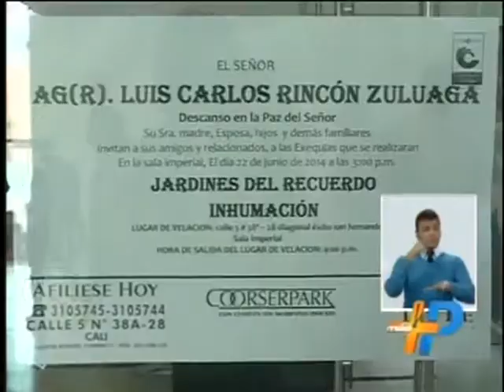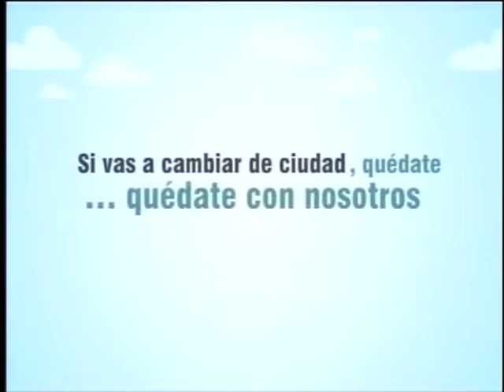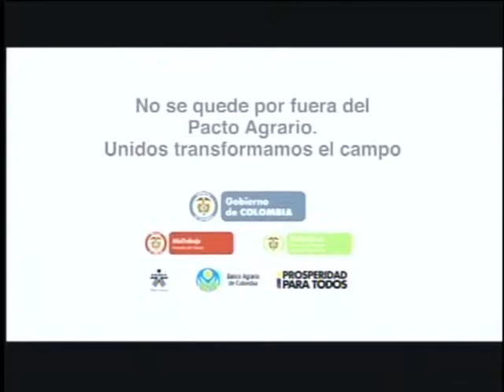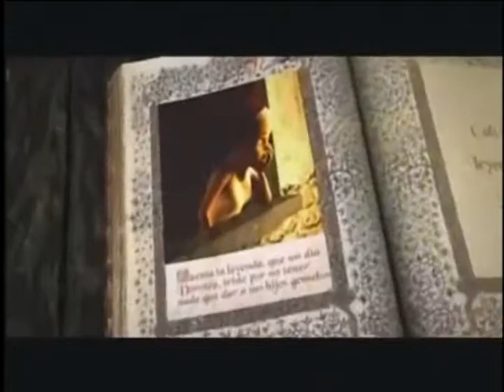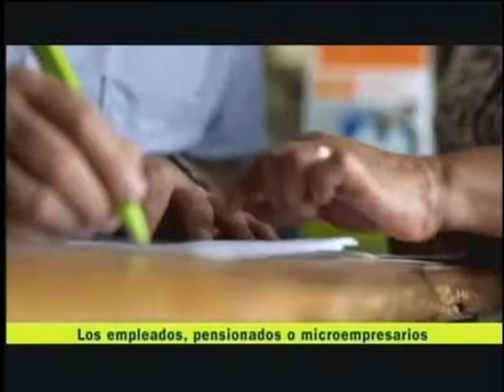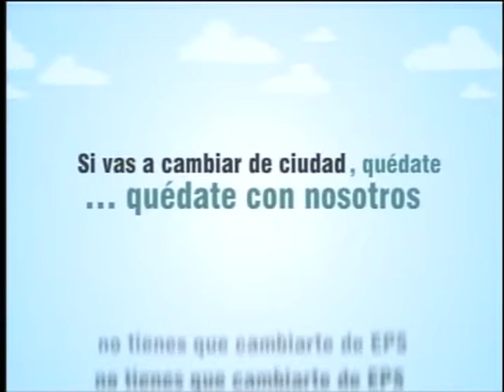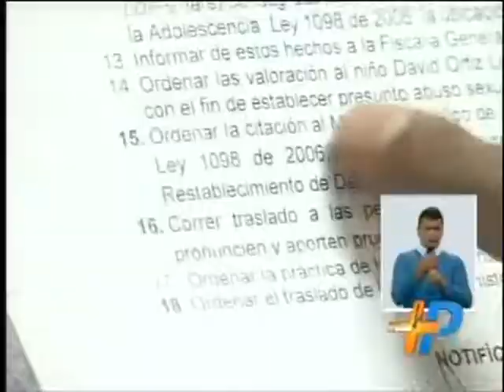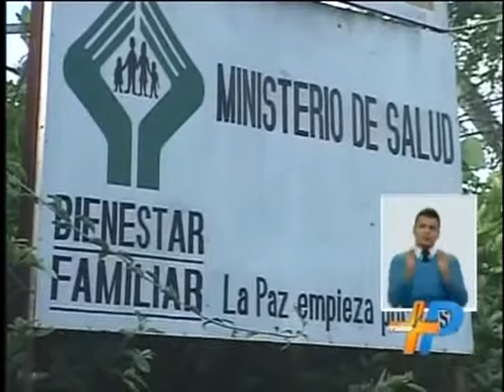EMISIÓN NOTICIERO MÁS PACÍFICO 1:00 P.M 22 DE JUNIO DE 2014